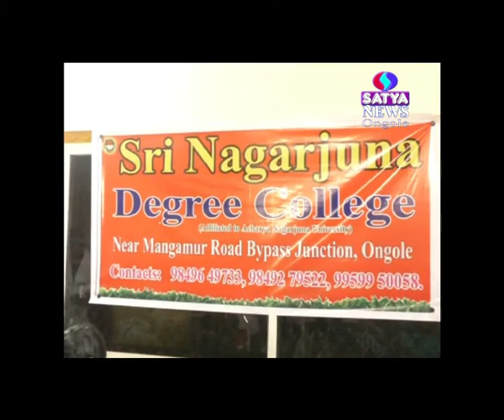నాగార్జున డిగ్రీ కాలేజీలో రక్త దాన శిబిరం | SATYA NEWS ONGOLE